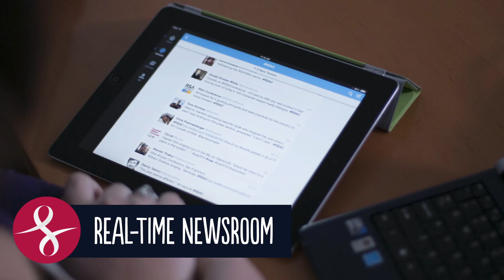Black Hat 2014: Maximizing Trade Show Presence with Strategic Public Relations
At Black Hat 2014, MSLGROUP's Security Practice Group helped clients maximize their trade show presence with 40 IT security PR professionals who managed and monitored social media engagement, arranged 75 interviews with media and influencers including Byron Acohido of USA Today; PC Magazine & Forbes and produced creative content that flows through our real-time newsroom.

to learn more about our security practice and get in touch with us.